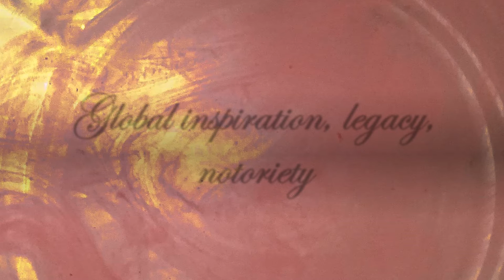Turner's house presentation V10